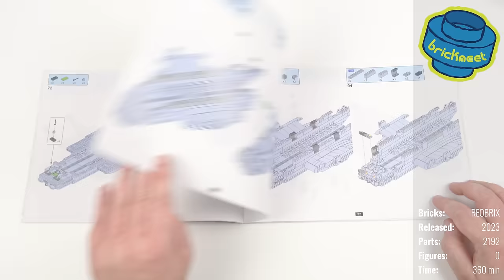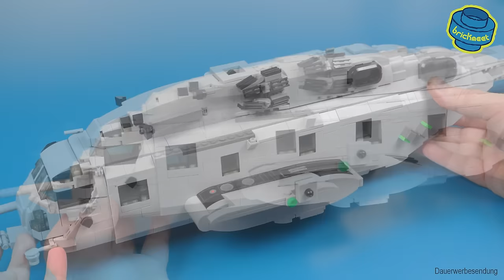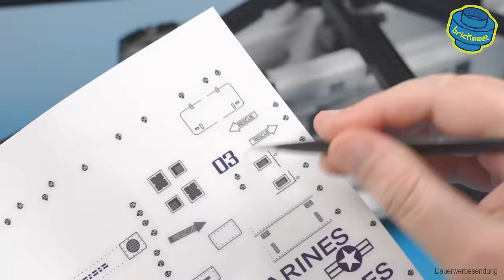BIG 77cm CH-53 SEA STALLION Transport Helicopter - Reobrix 33037 (Speed Build Review)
US Marines unique heavy-lift transport helicopter size compared to Black Hawk, Huey and KA-52